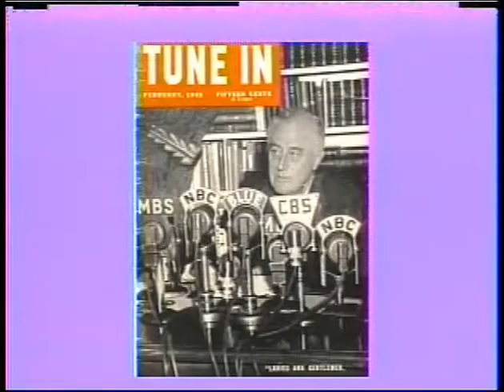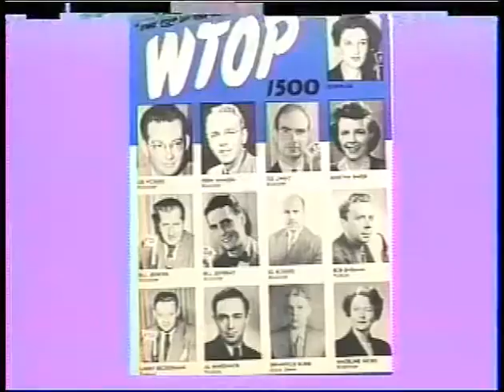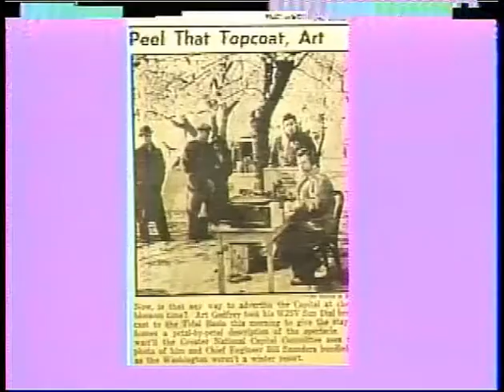Inventing Broadcast Engineering - An interview with Granville Klink, Part 1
When legendary radio engineer Granville "Granny" Klink began his broadcast engineering career in 1932 there weren't many "off the shelf" solutions for broadcasting, so Granny invented his own. This is part 1 of an interview with Granny Klink that was recorded in 1994